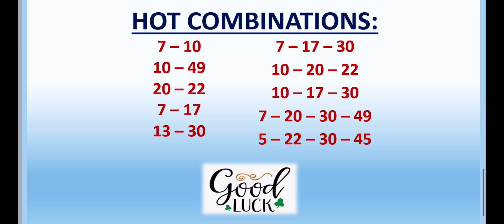15.11.2021 | UK 49’s LUNCHTIME Lotto Predictions for today | BOOM💥